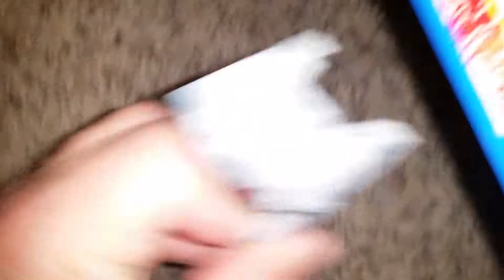Elliot's 1st Minecraft Movie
Elliot and Dad playing Minecraft